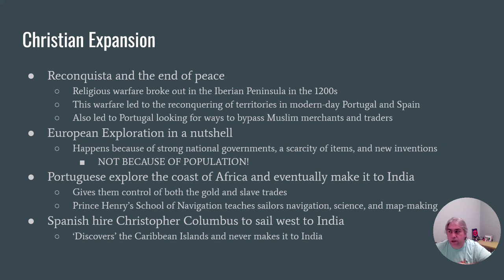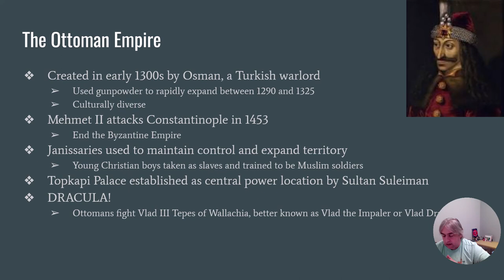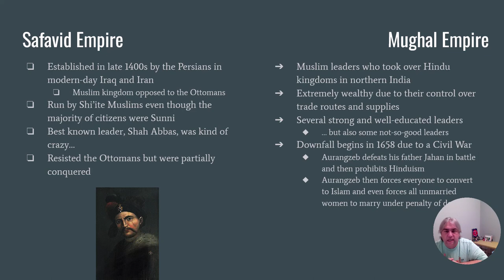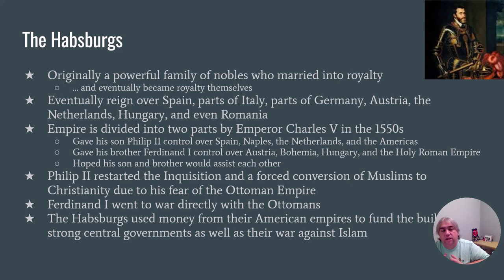HIST 1112 CRN 40835 Chapter 16 Lecture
Western European Expansion and the Ottoman-Habsburg Struggle